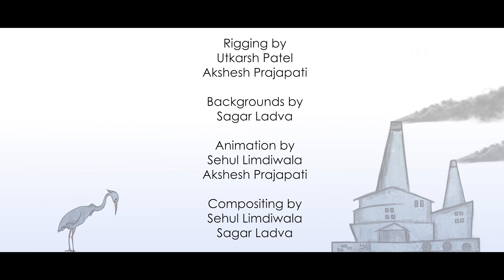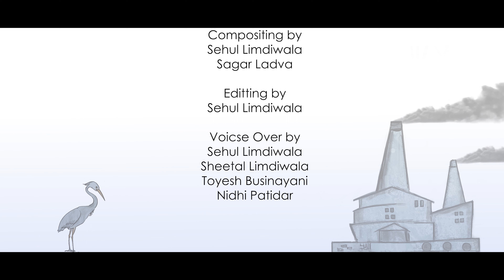Environ Story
A short film on scarcity for clean water which will be created in the near future. Environ Engineering Company helps to some extent in saving water by manufacturing Effluent Treatment & Sewage Treatment Plant Machineries & also advice to save water. Energy help to our society in preventing Global warming for our future generations.